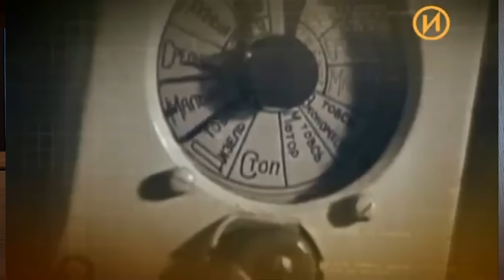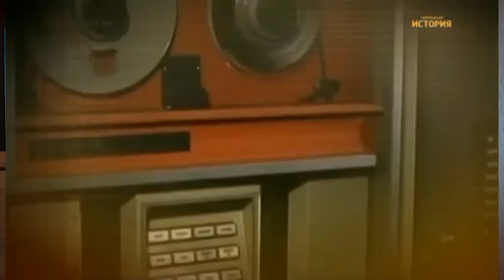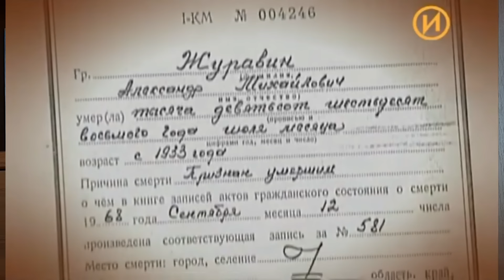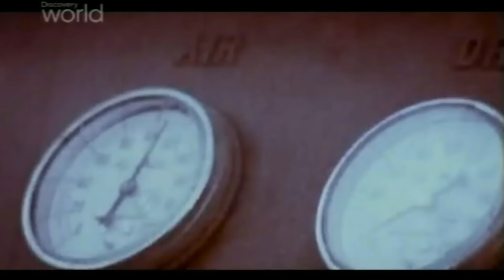К129, 5 радянських ядерних зарядів на глибині 5600м в центрі Тихого океану Ч.1.Наказано загинути.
На дні морів і океанів лежать багато радянських ядерних боєприпасів.Ядерних беєзарядів США немає жодного.Це маловідома тема і про неї в СРСР ,а потім і в РФ,розповідають мало.Розкривати цю тему ми почнемо з сумної історії про екіпаж підводного ракетоносця К-129.Йому наказали загинути.Екіпаж це розумів ,але не міг не виконати наказ.

Просимо підтримати наc.
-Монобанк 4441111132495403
-або на карту Приватбанк  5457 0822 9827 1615

01:25 К-129 радянський ракетний дизельний ПЧ з 5 ядерних боєзарядів
02:05 Пішов на бойове чергування в несправному стані-був наказ
03:20 Режим руху на бойовому чергуванні-малошумний,малопомітний,ПЧ пропав
05:30 СРСР не знайшов ПЧ і не оголосив про його загибель
07:44 США мали глобальні сонарні системи і швидко знайшли цей ПЧ
08:45 АПЧ США знайшов радянський К_129 за 7 днів
09:40 Причина смерті екіпажу-отруєння вихлопом ракетного двигуна
10:40 Майже 3 доби ПЧ з мертвим екіпажем заповнювався водою,потім затонув